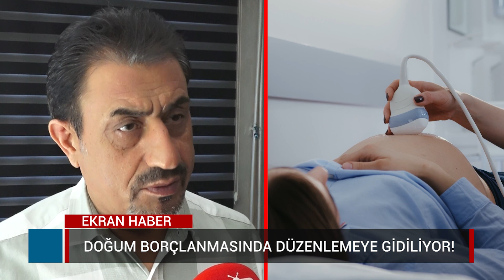Borç yapılandırması nasıl yapılır ? Süresi ne zaman dolacak? SGK Uzmanı Özgür Kaya anlattı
Vergi affı borç yapılandırma süresiyle ilgili son durum merak ediliyor. Resmi Gazete'de yayımlanarak yürürlüğe giren düzenleme kapsamında vergi, prim, trafik, askerlik gibi birtakım borçlara yapılandırma imkanı gelmiş ve son başvuru tarihi 31 Mayıs olarak açıklanmıştı. Kamu borcu yapılandırma süresiyle ilgili yeni bir gelişme yaşandı ve son başvuru tarihinde değişikliğe gidildi. Peki vergi affı uzatıldı mı? 2023 Borç yapılandırma son gün ne zaman, ödemeler nasıl yapılır? İş ve Sosyal Güvenlik Uzmanı Özgür Kaya Ekran Haber için yanıtladı.